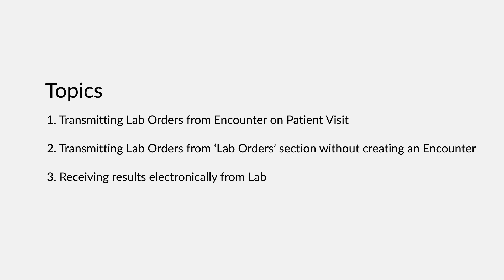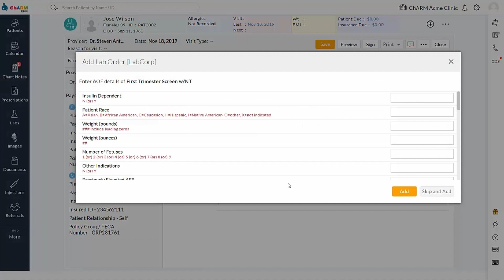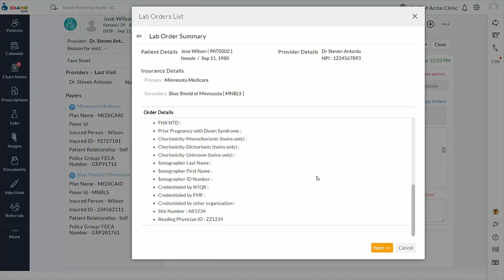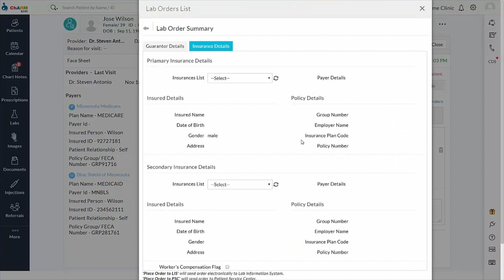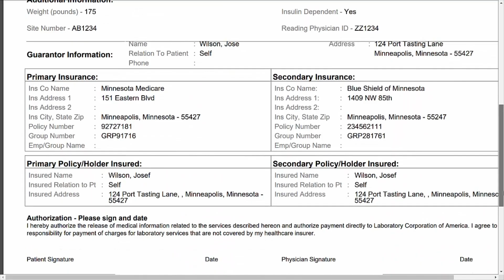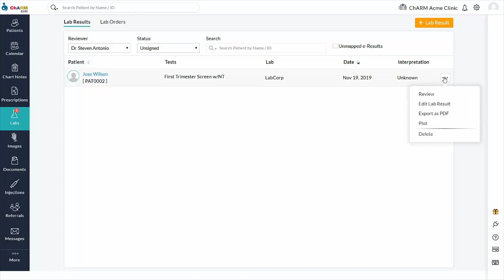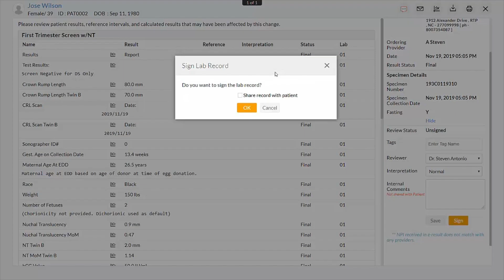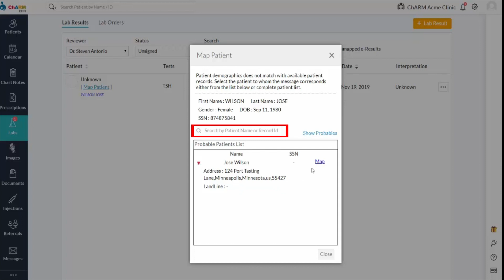Guide to LabCorp BiDirectional Interface with Charm Electronic Health Record EHR Platform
ℹ️  ABOUT CHARM  ℹ️
👉 Charm Health is a cloud-based ElectronicHealthRecords​, Telehealth​, PracticeManagement​ and Medical Billing solution that helps healthcare organizations ranging from large multi-speciality groups to small independent medical offices function efficiently.

👉 To that effect, Charm Health’s pricing is simple, unique and helps practices budget and manage the cost of software acquisition.

👉 Charm's award-winning API platform integrates with a range of third party healthcare solutions, offering additional functionality to our users.

🎗Charm Cares - Health Technology for Social Impact - a tech platform sponsored and established by Charm Health to enable enhanced quality of life, and to mitigate access inequalities through healthcare technology.

💽 Charm Health Innovation Challenge is a recurring competition and a platform for innovators, entrepreneurs and philanthropists in the digitalhealth space to present their ideas, research and innovative health solutions.